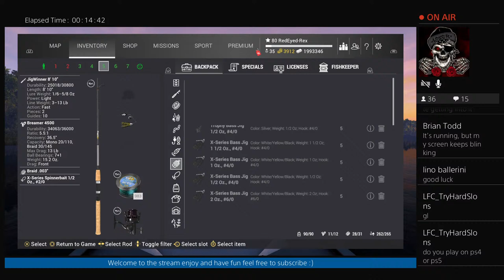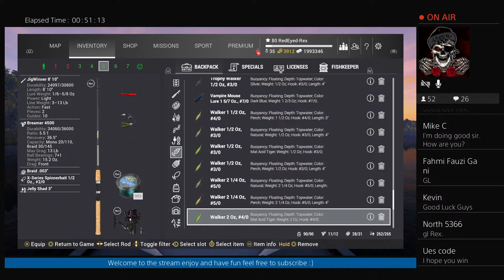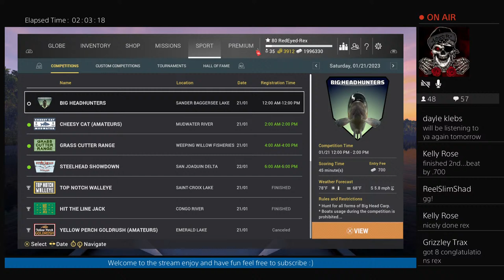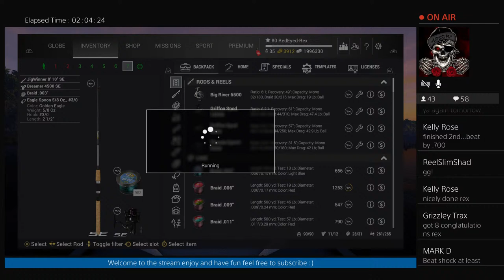Fishing Planet Winter Pike Tour Semi-Final